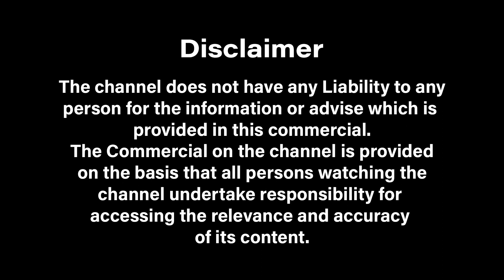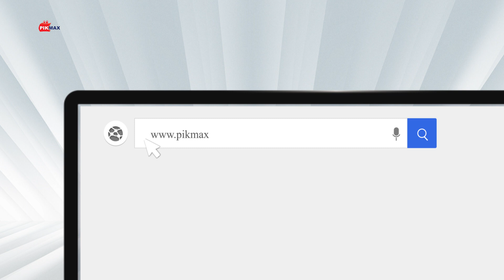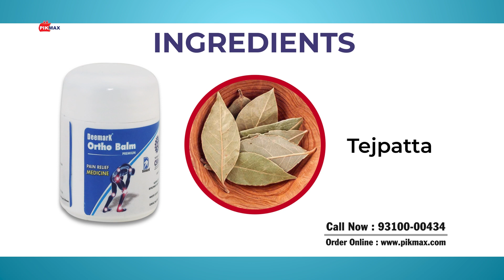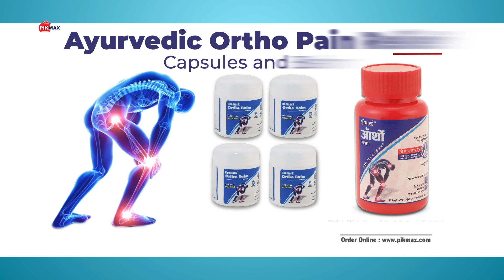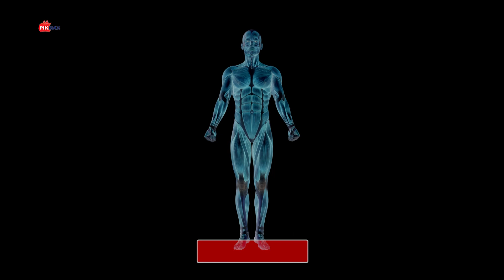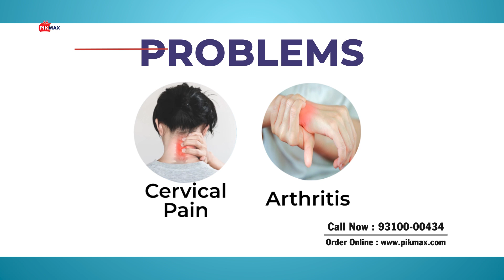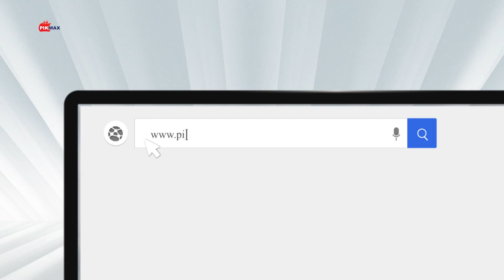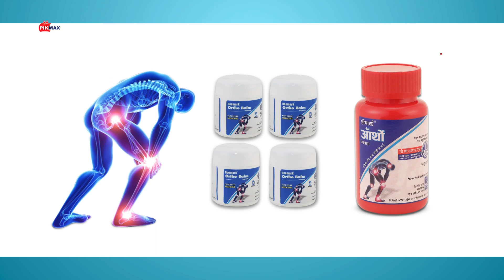Ayurvedic Ortho Pain Relief Capsules And Balm | PIKMAX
Experience natural relief from orthopedic pain with our YouTube video featuring Ayurvedic ortho pain relief capsules and balm! Join us as we explore the powerful ingredients and soothing properties of these Ayurvedic remedies designed to alleviate discomfort and promote joint health. Discover how these products can help you find comfort and mobility. Watch now to learn more and take the first step towards pain-free living

ORTHO BALM BENEFITS:
- Makes joints stronger & increases mobility.
- Useful in neck pain & back pain
- Effective for muscle cramps & body pain.
- Reduces joint pain and stiffness
- Effective for sprains and arthritis
- Controls swelling and inflammation

ORTHO BALM FEATURES:
- Non-allergic
- Suitable for every skin type
- Quick absorption
- Fast relief
- Authentic and Ayurvedic
- Scientifically Proven

INGREDIENTS:
- Tejpatta, Gandhpura, Taliparna Oil, Kapoor, Tejovati, Pudina

HOW TO USE:
- Wash your hands, then apply a thin layer of Deemark Ortho Balm to an affected area.
- Rub it gently and thoroughly.
- This can be rubbed onto the affected area 2-3 times a day.

ORTHO CAPSULE BENEFITS:
- Pain relief for joints & muscles.
- Improve joint flexibility
- Reliefs Knee & cervical pain
- Reduce swelling and pain
- Reduces soreness.

ORTHO CAPSULE FEATURES:
- Effective and safe.
- No harsh chemicals.
- Pure Ayurvedic extracts.
- Healthy Bones & Joints.

INGREDIENTS:
- Sonth, Guggulu, Starch

HOW TO USE:
- Take 1 ortho tablet after dinner with water or milk.
Repeat the same process daily.

PRODUCT DETAILS:
- Brand: Deemark
- Item Form   Tablets, Balm
- Suitable for All
- No. of Items: 5
- Quantity: 200 gram Balm & 90 tablets